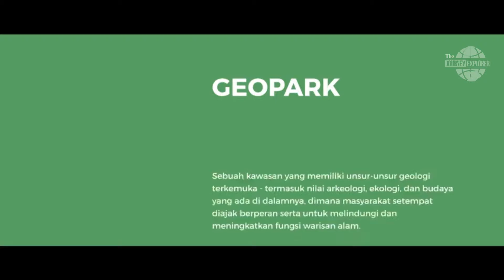THE NATIONAL GEOPARKS OF INDONESIA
The vast Indonesian archipelago which straddles the equator is filled with countless natural wonders that stretch from the deepest sea floor to the highest mountain peaks. Many of these stunning natural attractions lie within a number of national Geoparks that have for some time already attracted visitors from all parts of the world.